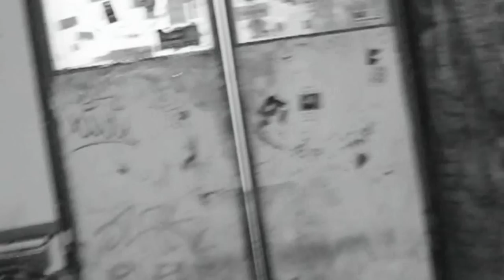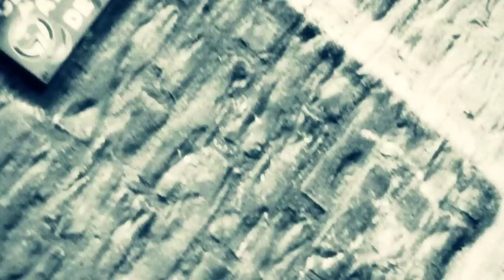planet beyond vs chordyard - driving clip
new track and video, version 0.5